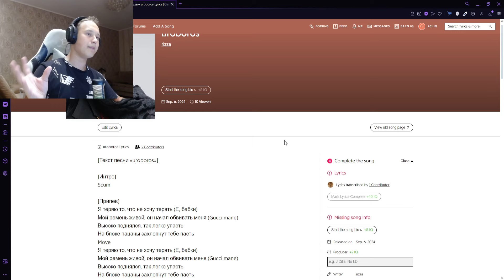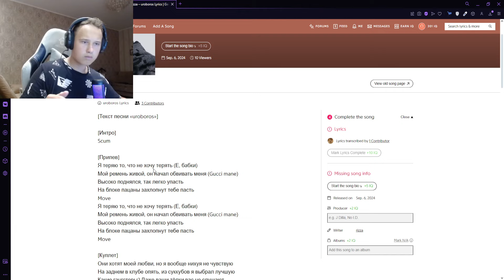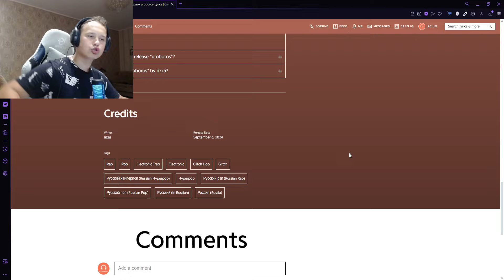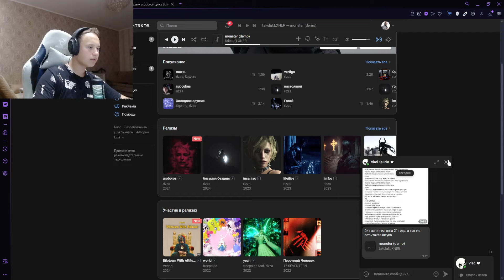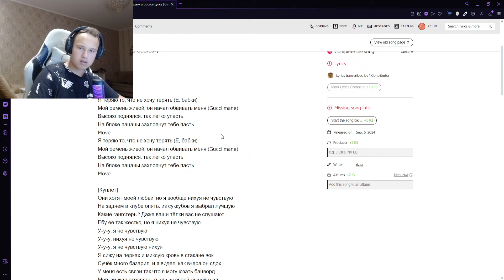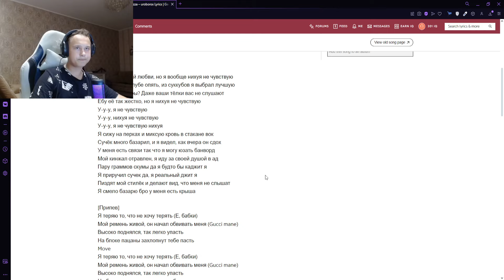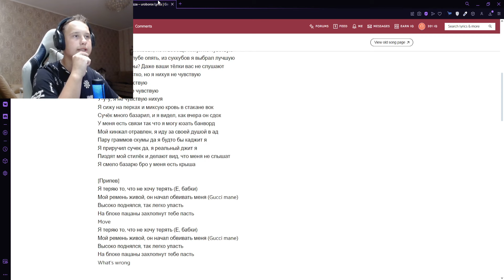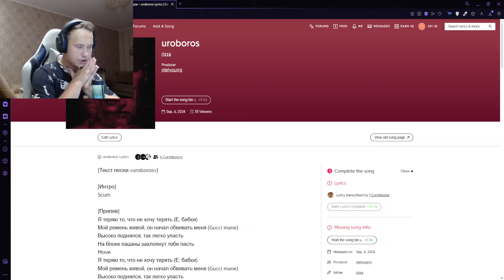РЕАКЦИЯ НА: rizza - ​​uroboros​